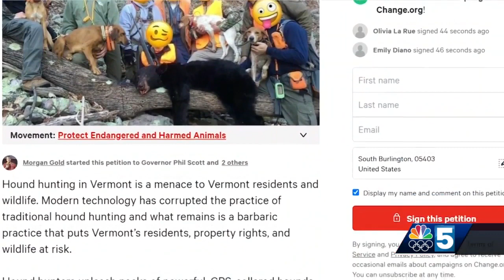Hound Hunting TikTok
A viral video is sparking debate over hound hunting in Vermont. The video has gotten more than 12 million views drawing attention to the decades-old sport.